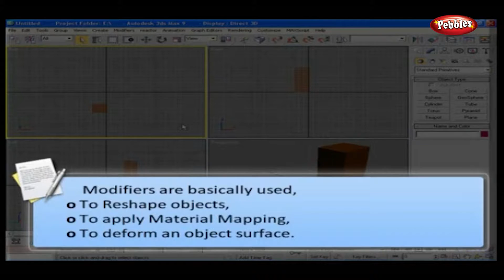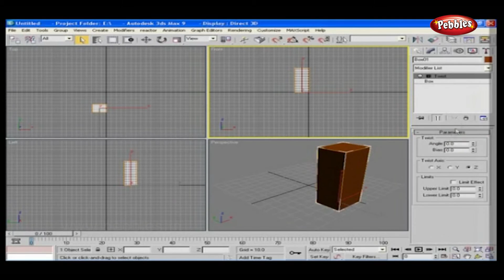How to Use Object Modifiers in 3ds Max | Learn 3ds Max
Pebbles present, Learn 3ds Max Full Tutorial. Learn 3D Studio Max with Step By Step Video Tutorials.

Learn 3ds Max Full Tutorial series contains the following videos :
What is Rendering
Basics of 3ds Max
How to Create, Open and Save Files in 3ds Max
Using the Create Panel in 3ds Max
Creating Standard Primitives Objects in 3ds Max
How to Use Standard Primitives Objects in 3ds Max
How to Create Standard Primitives Objects in 3ds Max
How to Create 3D Geometrical Objects in 3ds Max
How to Create Extended Primitives Objects in 3ds Max
How to Use Viewports in 3ds Max
How to Use the Viewport Controls in 3ds Max
How to Select Objects in 3ds Max
2D vs 3D in 3ds Max
How to Use 2D Shapes in 3ds Max
How to Use 2D Splines, 2D Shapes in 3ds Max
How to Use Snap Toggles in 3ds Max
How to Use Snap and Grid in 3ds Max
How to Use the Display Panel in 3ds Max
How to Use the Hierarchy Panel in 3ds Max
How to Use the Layers Manager in 3ds Max
How to Use the Modify Panel in 3ds Max
How to Use the Motion Panel in 3ds Max
How to Use the Utilities Panel in 3ds Max
How to Link Objects in 3ds Max
How to Mirror Objects in 3ds Max
How to Align Objects in 3ds Max
What are Selection Modes in 3ds Max
How to Select, Move, Rotate, Scale Objects in 3ds Max
How to Use Animation Key Controls in 3ds Max
How to Use Cameras in 3ds Max
How to Use Lights in 3ds Max
How to Create Shadows in 3ds Max
How to Use Object Modifiers in 3ds Max
How to Use Patch Objects and Grid Objects in 3ds Max
Using the Modifier Stack and Modifiers in 3ds Max
How to Create Animation in 3ds Max
What is Editable Mesh and Editable Poly in 3ds Max
How to Render Objects in 3ds Max